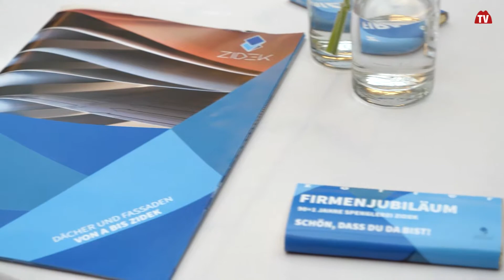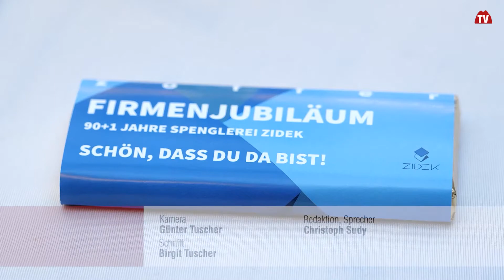90+ 1 Firmenjubiläum Spenglerei Zidek in Straden | Styria | Austria |vulkantv.at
Die Spenglerei und Dachdeckerei Zidek in Straden feiert heuer Geburtstag. Und zwar nicht irgendeinen, sondern es ist ein ganz Besonderer.
Rund 200 geladene Gäste, Mitarbeiter und Mitarbeiterinnen, Kunden, Lieferanten, Geschäftspartner und Freunde, waren zur großen Geburtstagsfeier im Kultursaal Straden geladen. In einer Präsentation und Interviews wurden die Meilensteine der Firmengeschichte von Moderatorin Claudia Aichhorn-Edler aufgezeigt. Seit der Gründung im Jahr 1931 ist die Firma Zidek in familiärer Hand.